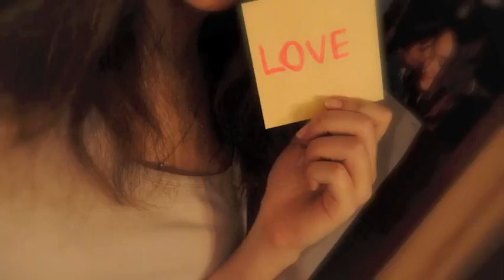7 month ❤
one more movie for u.